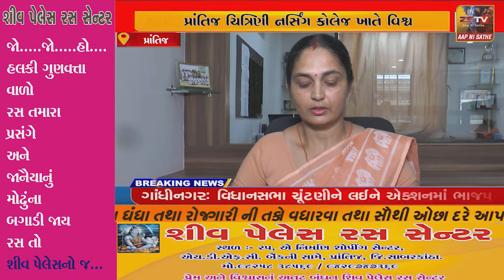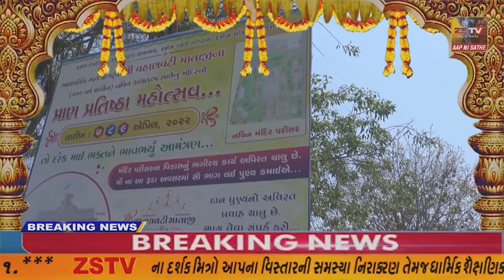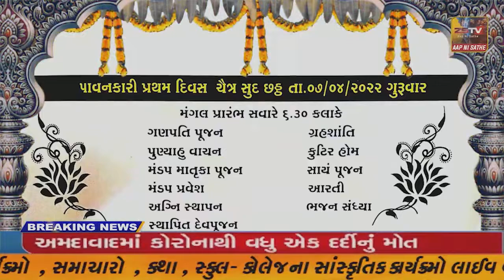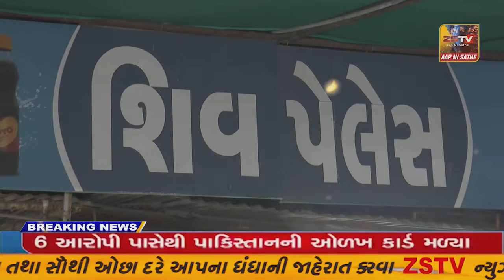પ્રાંતિજ ચિત્રિણી નર્સિંગ કોલેજ ખાતે વિશ્વ આરોગ્ય દિવસ ની ઉજવણી કરવામા આવી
પ્રાંતિજ ચિત્રિણી નર્સિંગ કોલેજ ખાતે વિશ્વ આરોગ્ય દિવસ ની ઉજવણી કરવામા આવી//ZSTVNEWS//